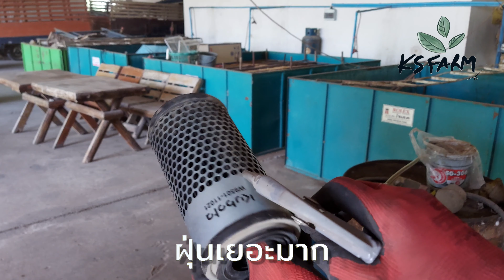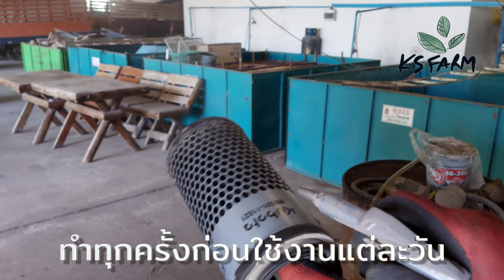ตัดหญ้าแปลงอาโวคาโด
Ep. 20 ตัดหญ้าแปลงอาโวคาโด

ตัดหญ้าแปลงอาโวคาโดครับ

Background music, เพลงประกอบ:

Freedom – Roa